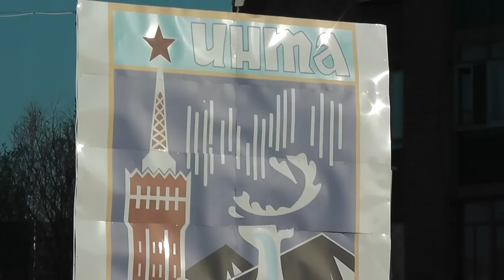ВАВ #18-19.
Опыт, прожить месяц минимум затратить денег на пищу. В плейлисте описаны принципы опыта, ссылка ниже.
Выживание-Аналитика-Выводы, здесь ссылка на плейлист проекта там описаны принципы эксперимента и все предыдущие видео.